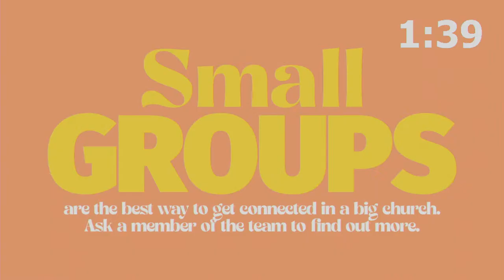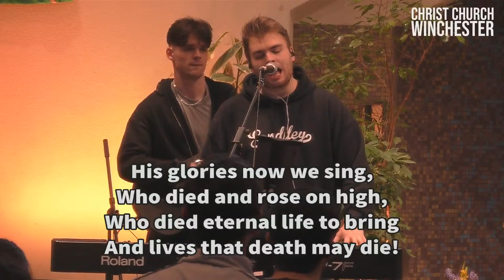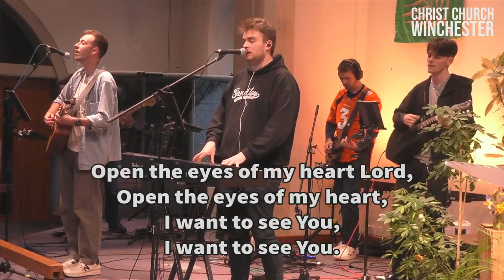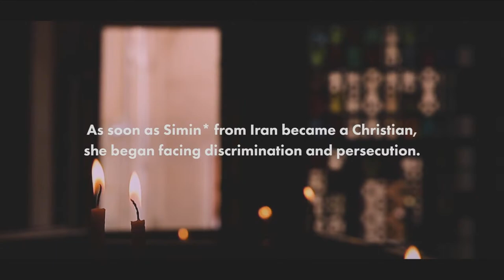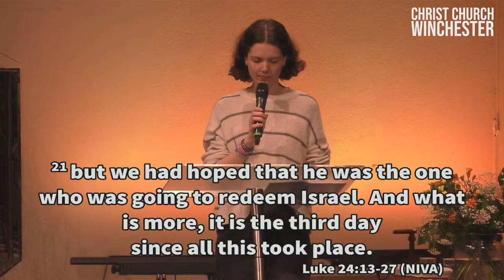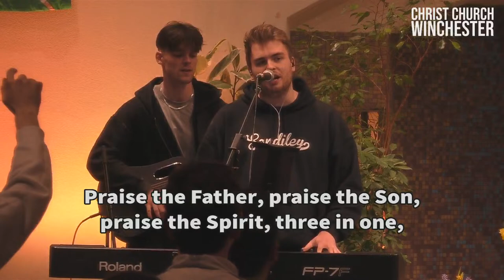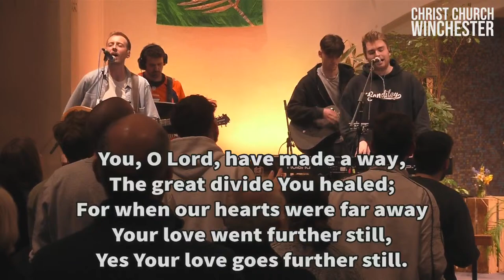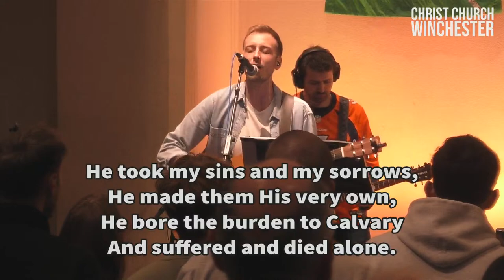Christ Church Winchester 7pm Service | 7th April 2024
EVENING WORSHIP Luke 24:13-27 On the road...